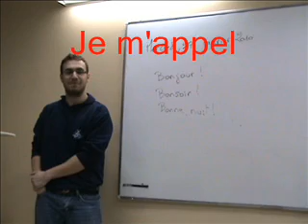Présentation מתחילים1 מרכז תרבות צרפת חיפה 04-8312333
לימודי צרפתית בחיפה ובכל צפון הארץ
הקורסים מתקיימים בסניפים הבאים: נצרת, קריית ביאליק, קריית טבעון, עפולה, כרמיאל, נהריה, זיכרון יעקב, חדרה וקיסריה.
כל הסניפים השיתוף העירייה המקומית, המועצה המקומית או הקתדרה העממית
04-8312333